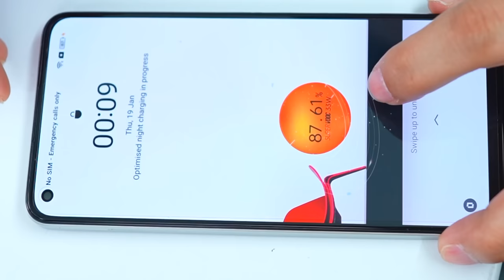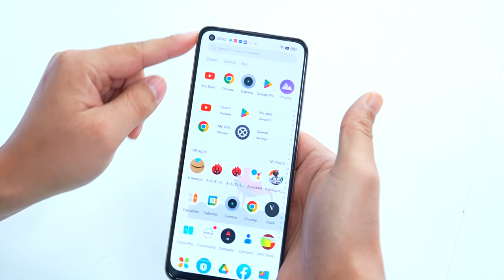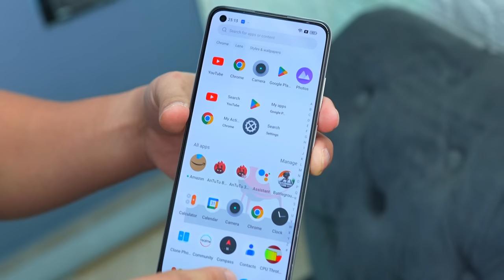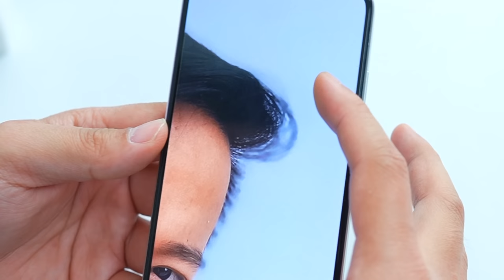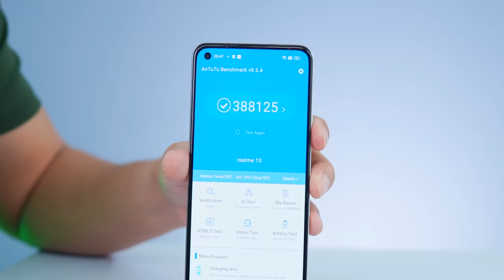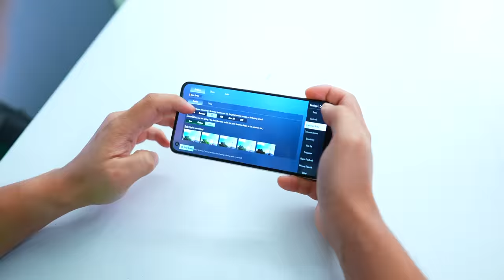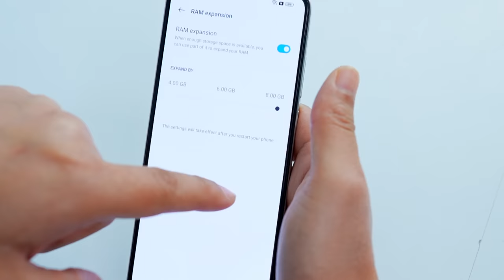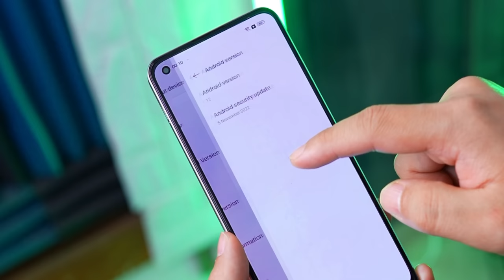₹13,999 Awesome BUDGET PHONE no one is talking * realme 10 Lets Test *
realme 10 unboxing & quick test : is video mein under 15000 mein aane wale realme ke ne realme 10 series smartphone Realme 10 ke bare mein bataya hai kaisa hai iska display design build quality performance camera gaming sab bataya hai is video mein hope aapko video pasand aayega.

Topic Discussed
realme 10 Display Design
realme 10  Build Quality
Realme 10 Camera & Video test
REALME 10 Performance & Gaming Test
realme 10 4G Antutu score & Throttling
realme 10 Software & UI
realme 10 vs Oneplus 11r Whats new??

Manoj Saru
realme 10 4g unboxing , realme10 , realme 10 pro , realme 10 pro plus , budget phone , realme 10 vs motorola vs poco vs iqoo vs Xiaomi